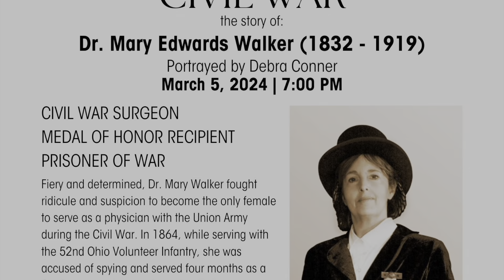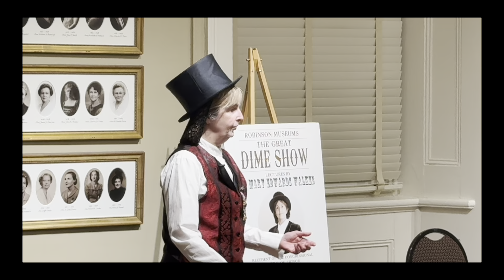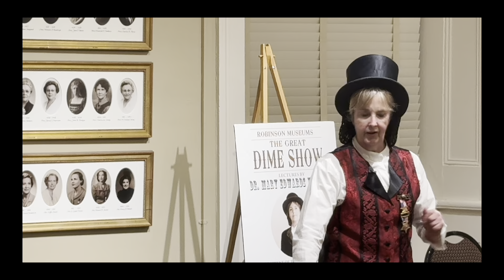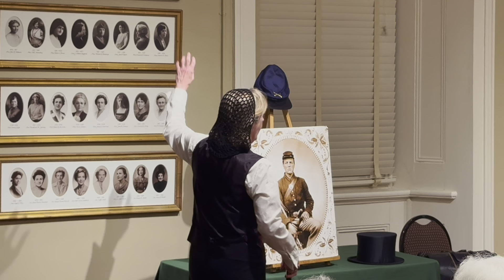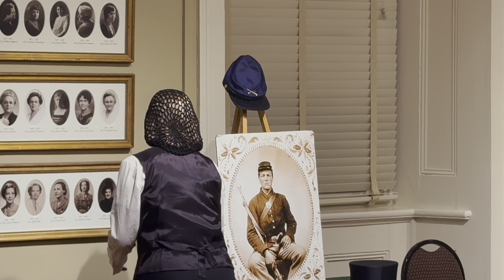Dr Mary Edwards Walker Presentation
Debra Conner portrayed Dr. Mary Edwards Walker at the museum on Tuesday, March 5th at 7:00 p.m. Fiery and determined, Dr. Mary Walker fought ridicule and suspicion to become the only female to serve as a physician with the Union Army during the Civil War.  In 1864, while serving with the 52nd Ohio Volunteer Infantry, she was accused of spying and served four months as a Confederate prisoner of war.  Dr. Walker was a devoted practitioner of reform dress--the wearing of trousers by women--and was arrested numerous times for her scandalous attire.

In 1865, she was awarded the Medal of Honor by President Andrew Johnson.  Today, Dr. Walker remains the only woman ever to receive the country’s highest military honor.